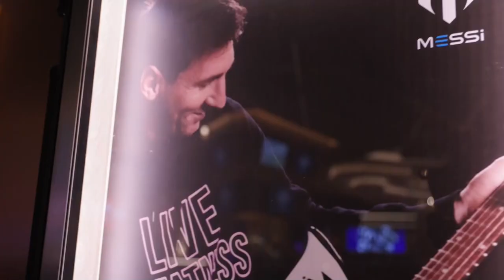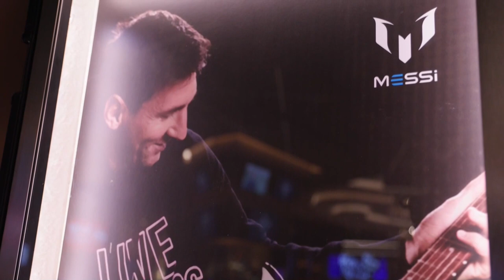Leo Messi se alía con el Hard Rock para lanzar un sandwich que lleva su nombre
El argentino Leo Messi ya tiene un sandwich con su nombre, un sandwich de pollo "estilo milanesa", que es su preferido y ya se puede degustar en todos locales del Hard Rock Café, informó este miércoles la firma internacional de hoteles, restaurantes y casinos.